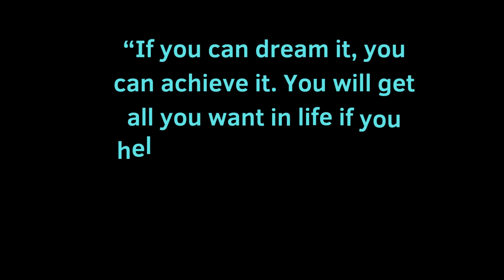If you can dream it, you can achieve it. You will get ......Top Motivational Quotes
Top Motivational Quotes:
This Motivational Quotes channel will not only motivate you, but will also inspire you to live a positive life.
A negative mindset will never result in a positive life.
Simply concentrate on the screen and listen to the whispers in your ears.
Always be positive and believe in yourself.
Top Motivational Quotes are both inspirational and motivating, and they emphasise the importance of believing in oneself and remaining optimistic.